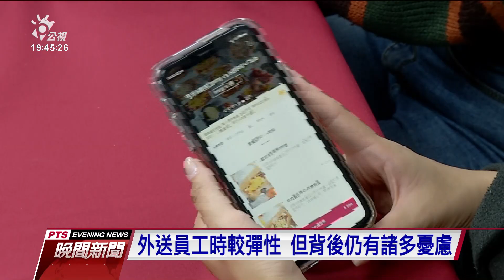勞資爭議不斷 外送員決定籌組「全國外送產業工會」｜20210420 公視晚間新聞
外送平台崛起，在大街小巷都可以看見不少外送員身影。根據勞動部統計，目前全台大約有8萬名外送人員，雖然說工時很彈性，但卻陸續傳出職災認定、薪資計算調整等爭議。有外送員決定要籌組工會，號召更多成員加入，希望能減少被剝削的可能性，同時也呼籲勞動部要訂定具體措施，保障外送員應有權益。